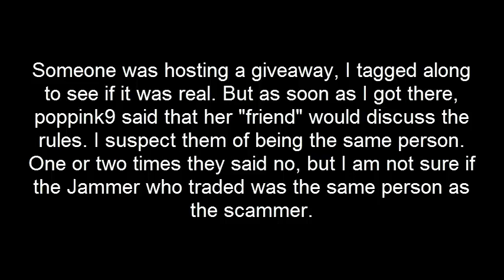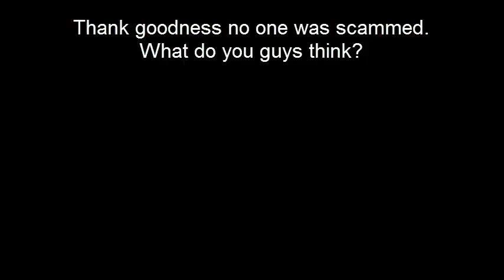Scammer Jammer(s) - poppink9 & babydemi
Leave a like if you enjoyed,  If you want to see more videos from me maybe give that subscribe button a click too, it would mean the world to me! (ﾉ◕ヮ◕)ﾉ*:･ﾟ✧

Please respect each other in the comment section.